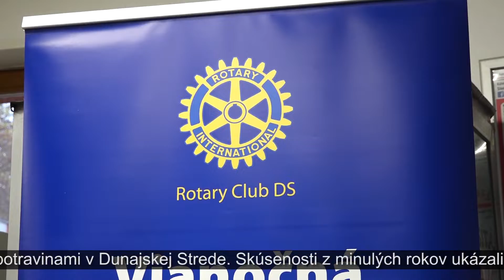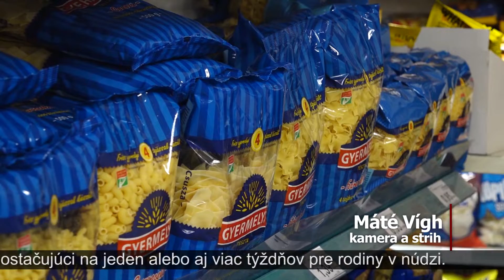Rotary Club opäť vyhlásil zbierku trvanlivých potravín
Dunajskostredský Rotary Club po ročnej pauze tento rok opäť vyhlásil zbierku trvanlivých potravín. Organizácia sa prostredníctvom darov snaží pomôcť rodinám v núdzi a skrášliť im vianočné sviatky.